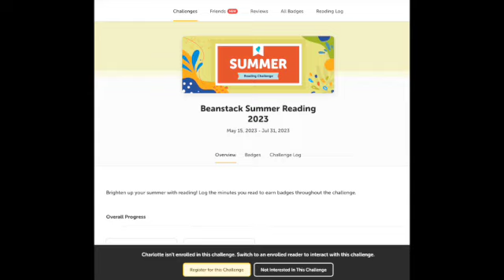FME News 5 19 23 SD 480p